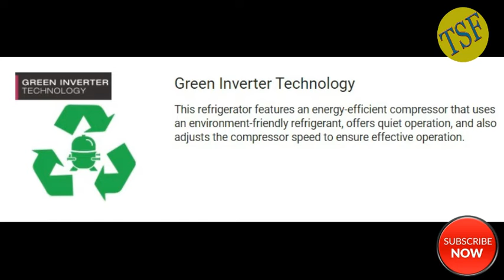Refregrator Dubble Door | Dubble Door Wala Freez | Less Price Best Quality Wala Freez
Dosto Ye Freez Achhi Quality Aur Sasta Hai Is Freez Me Inverter Bhi Kaam Karta Hai Ye Gharelu Upkaran Ko Safe Aur Taza Rakhta Hai.

First Of All thanks for all lovely friends to participate in "Technical_Sanju_First" session You are good & Very Very Important Comments for me and my audience value
I feel free & Happy in your life Thnax to all my supporter audience:

Garibo Ko Danation Karne Ke Liye Account No:
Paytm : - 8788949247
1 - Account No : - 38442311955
Name - Sanju
SBI

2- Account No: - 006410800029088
Name - Sujeet Babulal Kori
IFSC Code - BCBM0000065
Bharat Bank

Keywords -:
double door fridge Samsung
double door fridge Godrage
double door fridge size

                          SUJEET
FROM :- UTTAR PRADESH [PRATAPGARH] (INDIA)